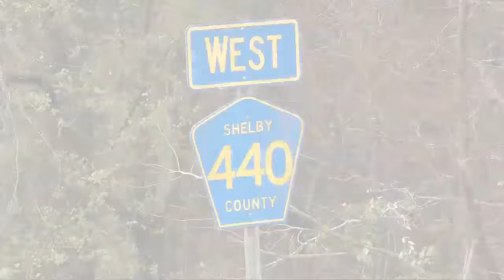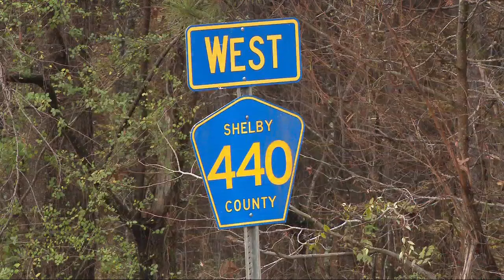3-month old child dead after attack by family's wolf-hybrid pet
An infant is dead after being attacked by a wolf-hybrid family pet in Chelsea Thursday afternoon.

Upon arrival at the hospital, the sheriff's office said the child was pronounced dead due to injuries suspected to have been caused by the animal.